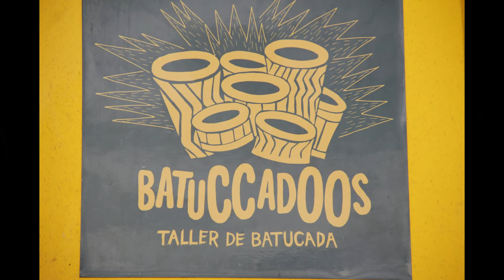BatuCCadOOs, manifestación pensiones dignas (15-4-2018)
BatuCCadOOs, en la manifestación a favor de unas pensiones dignas. Valladolid, 15 de abril de 2018